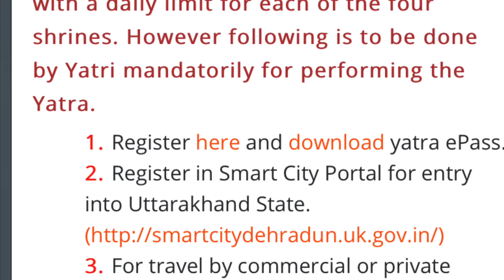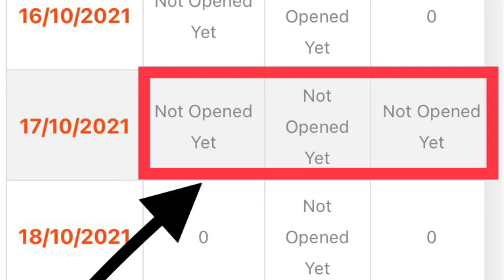KEDARNATH YATRA 2021 || LATEST UPDATE || SITE & SLOTS UPDATED || NEW CHANGES || LATEST NEWS